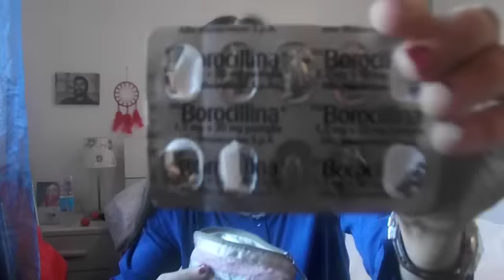Tag What's in my Bag per una serata! Collab IL Mondo di Preziosa m4v